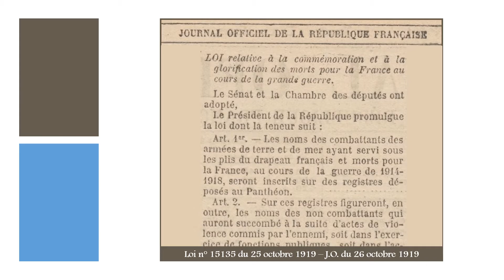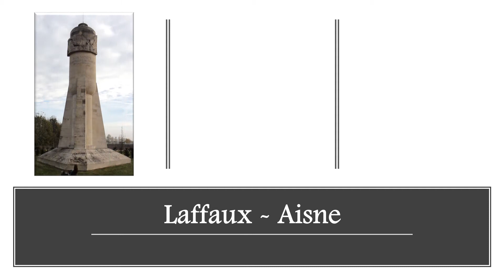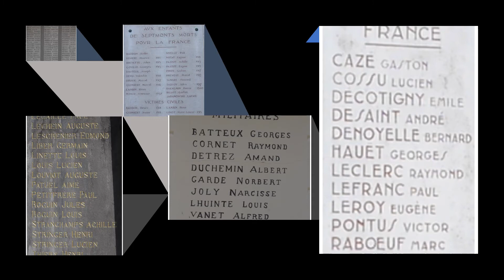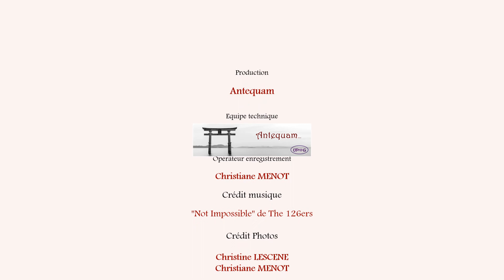Ecrire sur un Monument aux Morts - Pourquoi ?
J'ai co-écrit un ouvrage intitulé "Mort pour la France - 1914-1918 - Moissy-Cramayel". Les recherches, aussi bien que la rédaction, ont été enrichissantes tant sur les personnes que sur les conditions de leur vie et de leur mort au cours de cette Première Guerre Mondiale...